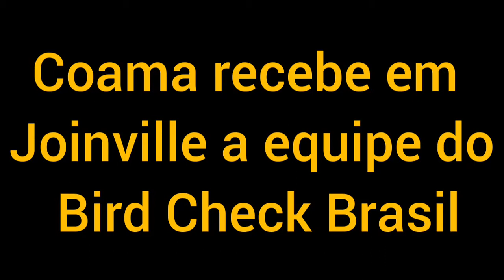BIRDWATCHING E BIRD CHECK BRASIL EM JOINVILLE-SC COM COAMA-JLLE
Nos dias 17,18 e 19 de Agosto Joinville mostrou todo seu potencial para a observação de aves (Birdwatching).Nesse vídeo dos Observadores de Aves da Mata Atlântica (COAMA) DE JOINVILLE, Silvio e Marcio do Bird Check Brasil e d Edson do COAMA falam um pouco como foi as gravações desta expedição que vai fazer parte de um documentário produzido pelo Bird Check Brasil.